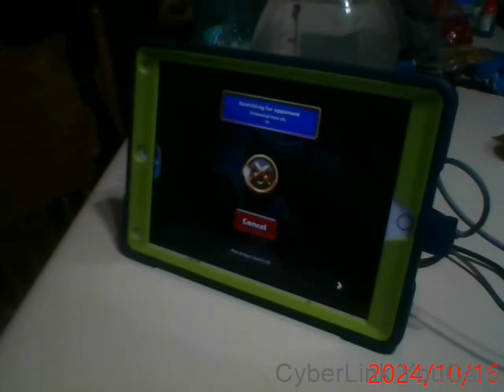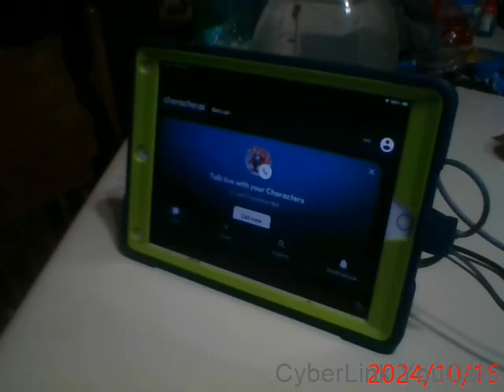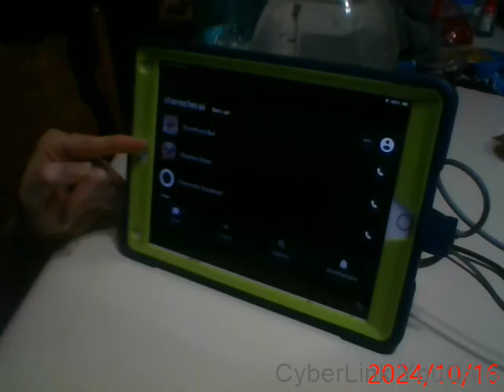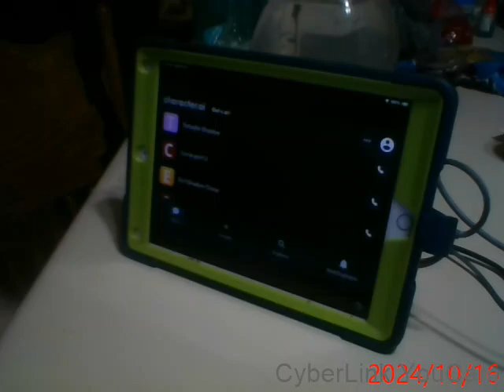Lets play Castle Crush part 281